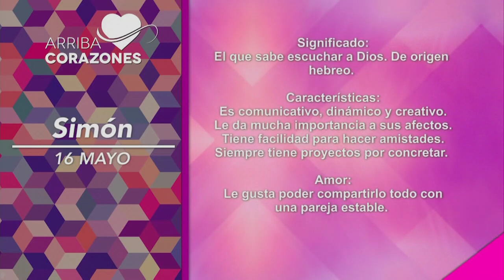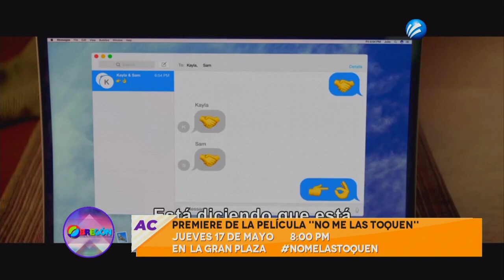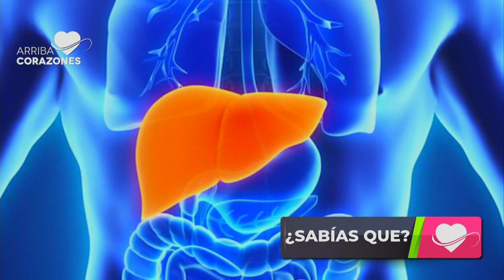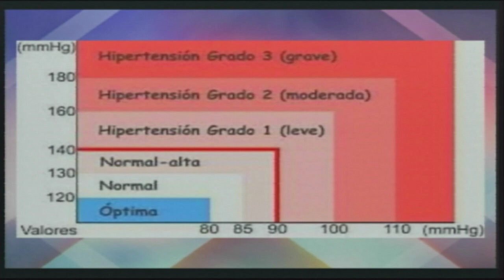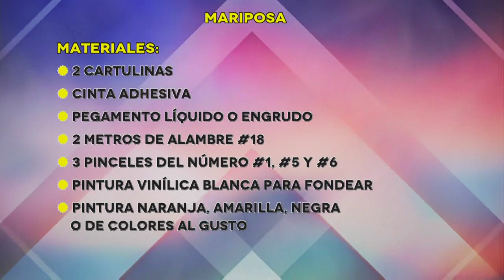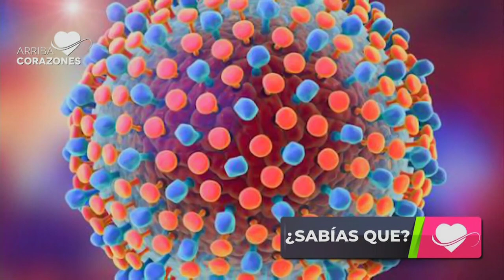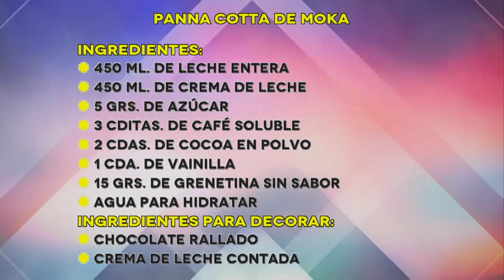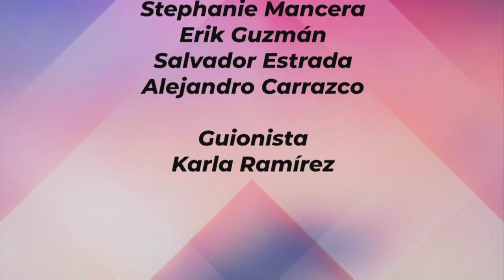Arriba Corazones TV 16 may. 2018